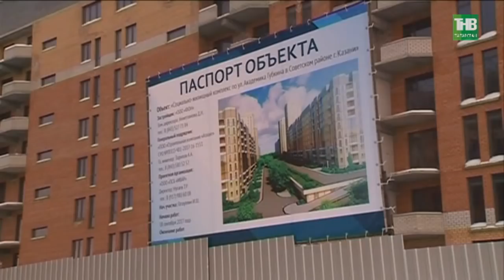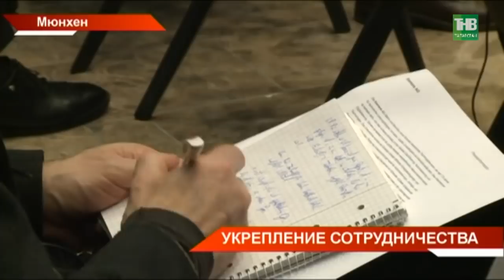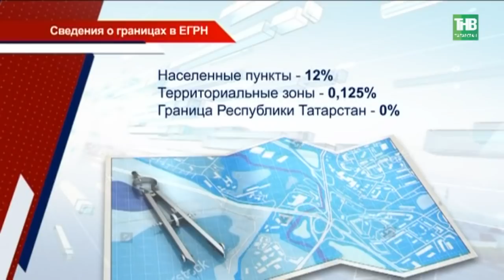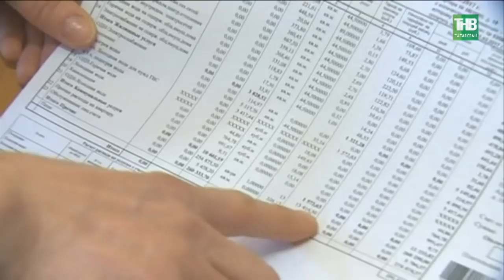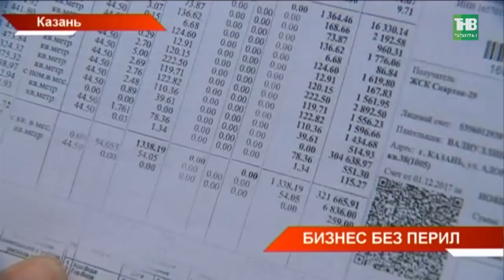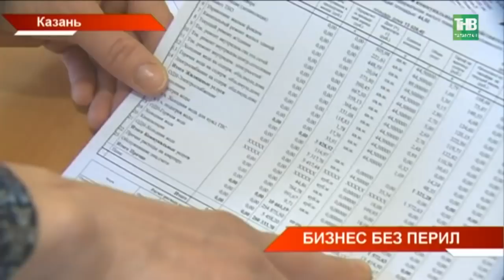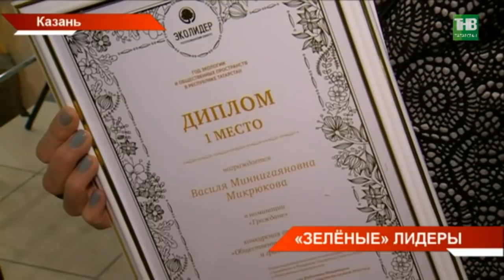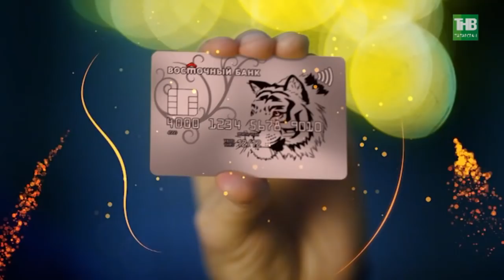Новости Татарстана 19/12/17 ТНВ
→ Кому веник, кому метла. Сегодня в Москве общероссийский народный фронт раздал необычные награды. Веники за чистоту в регионе, метла – за халатное отношение к природе. Татарстан удостоен первой награды. Её обещали отправить Рустаму Минниханову по почте. Сегодня в Москве завершился масштабный форум ОНФ с участием Владимира Путина.
→ В этот понедельник, в Мюнхене в штаб-квартире немецкого концерна «Сименс» было подписано историческое соглашение. Между немецкими партнерами и «Нижнекамскнефтехимом» группы компаний «ТАИФ».  Планируется, что в Нижнекамске к 2021 году будет построена современная электростанция. Стоимость контракта 325 миллионов евро.
→ По документам у Татарстана границ нет. Сегодня на совместной коллегии Росреестра и кадастровой палаты выяснилось - в республике затянули работу по внесению данных в единый госреестр. Из более трех тысяч населённых пунктов в кадастре границы только у каждого десятого. Чем это чревато и чья недоработка?
→ Как достроить долевые дома. Темпы нагнать помогут поправки в федеральные законы, а позаботиться о средствах дольщиков -ноу-хау от строителей Татарстана. Сегодня в центре внимания объекты проблемного «Фона». Стройплощадки посетили казанские власти и депутат Госдумы. Какие выводы они сделали?
→ Ледяная глазурь вместо тротуара. Казанцы негодуют – кто должен чистить пешеходные дорожки ото льда. Сейчас по ним не пройти без риска для здоровья. Особо опасным горожане считают перекресток Гвардейская – Кутуя. Приходится самим брать лопаты в руки.
→ Разбитые стекла, снесённое крыльцо, облитые краской двери и окна. У предпринимателей в 19-ом доме по Адоратского Казани бизнес давно не идёт в гору. Они обвиняют председателя жилищно-строительного кооператива в вымогательстве. В счёт-фактурах прописывает допуслуги. Арбитражный суд признал их незаконными. Только руководитель ЖСК так не считает.
→ Непотушенная сигарета едва ли не стала причиной пожара в челнинской многоэтажке. Если бы не реакция соседей и вовремя приехавший экипаж полиции трагедии было бы не избежать. Мы продолжаем нашу рубрику «Разрешите поблагодарить». Кому говорят спасибо татарстанцы на этот раз?
→ Лед на реках стал материалом для новогодних скульптур. Городские парки и площади Челнов начали оформлять ледяными фигурами. В этом году с этим пришлось повременить, так как погода не позволяла. Сейчас строительные работы идут и в Казани. Анна Городнова о ледяном строительстве.

Координаты:
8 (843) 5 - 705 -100

Таяну ноктасы. В эфире: пн, вт, ср, чт - 19:00

Вечерняя игра. В эфире: пн, вт, ср, чт - 22:10

7 дней. В эфире: вс - 19:30, 21:30